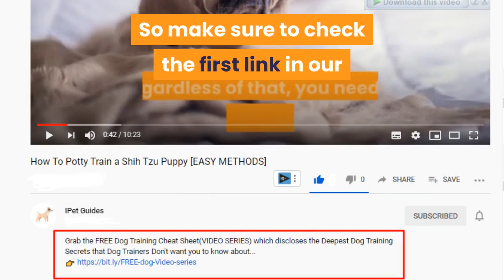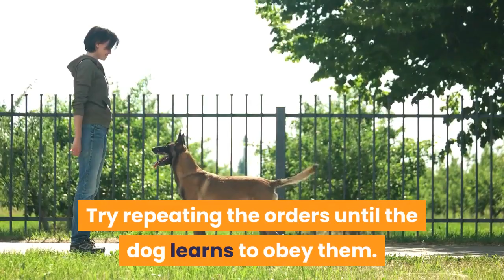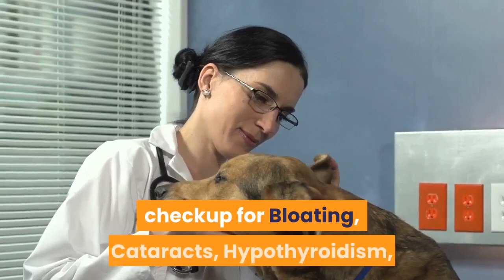Whippet Pitbull Mix (Pit Whip): Everything You Need To Know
Hi, In this video, we are talking everything you need to know about whippet pitbull mix.